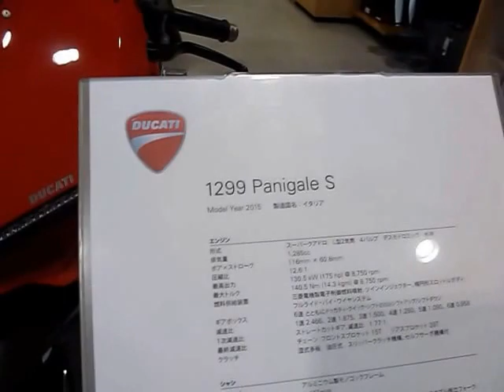2015 Ducati 1299s at Tokyo Japan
東京都東久留米市　Ducati Tokyo westさんにて撮影